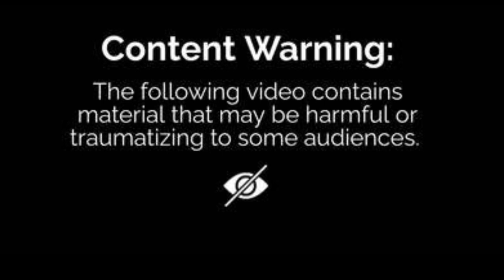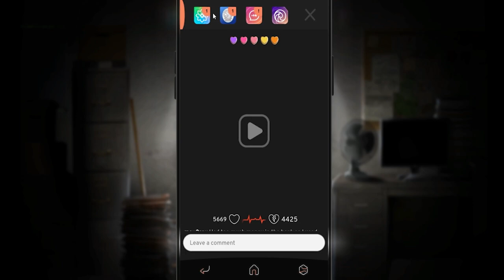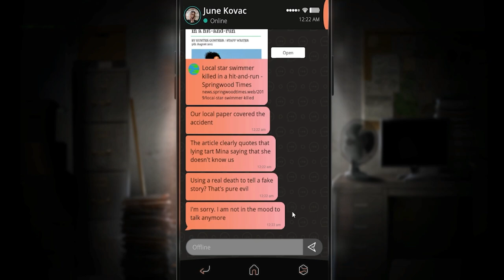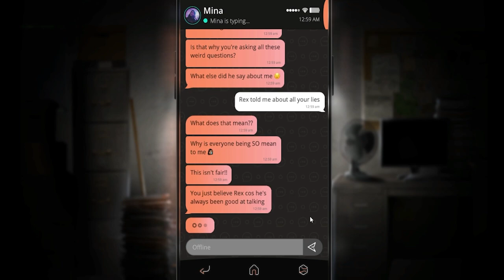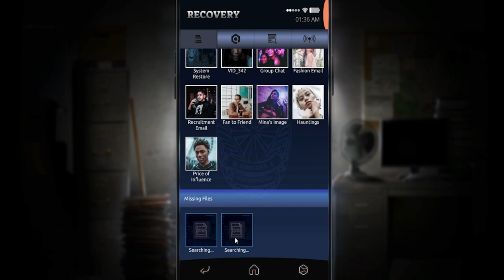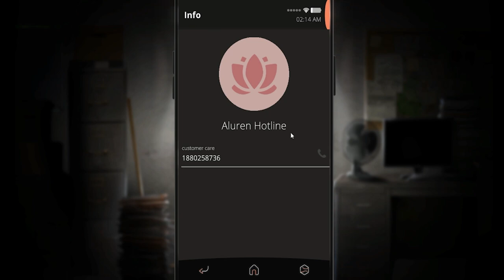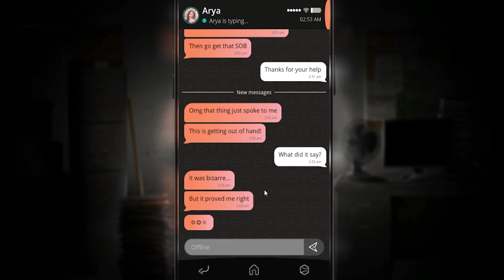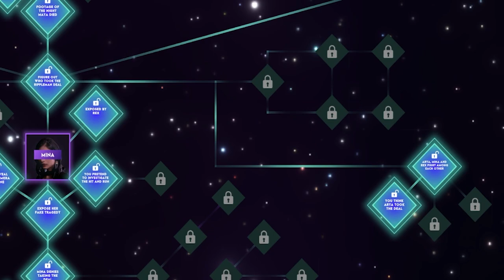SIMULACRA 2: First Ending Part 2 of 2